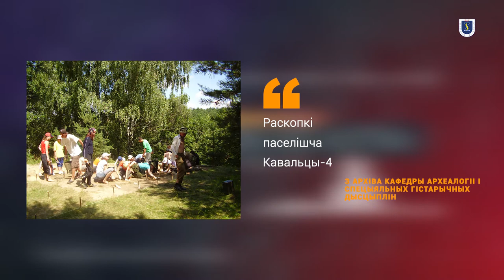Падкаст 11. Археолагі БДУ пачынаюць праводзіць раскопкі на Панямонні. І адразу — сенсацыя!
У 2001 г. кафедра археалогіі, этнаграфіі і дапаможных гістарычных дысцыплін была рэарганізаваная. Перад абноўленай археалагічнай кафедрай адкрываліся новыя перспектывы.

У 2004 г. на гістарычным факультэце БДУ пачаў працаваць Віктар Сцяпанавіч Абухоўскі — магістр археалогіі.

За кароткі час Віктару Сцяпанавічу ўдалося зрабіць сапраўды шмат. А яшчэ ен назаўседы застаўся ў памяці тых студэнтаў, якія ўдзельнічалі ў яго даследаваннях.